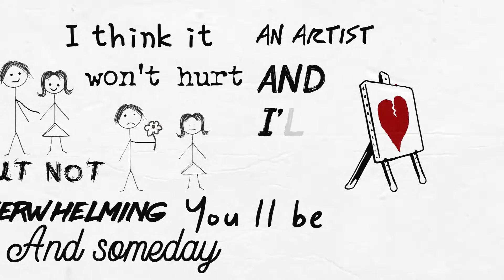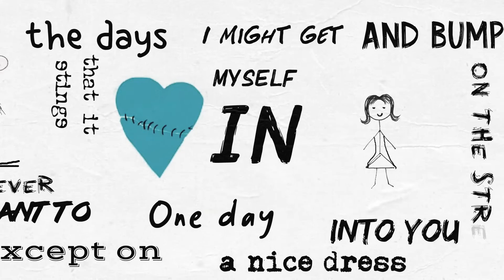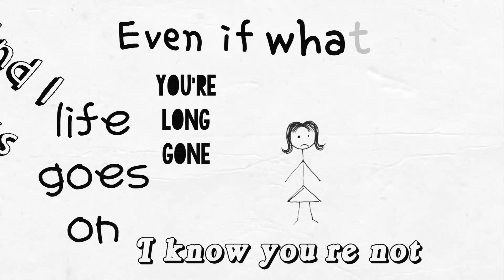Who We Are - Lyric Video - Original Song - By Denney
I hope you enjoy my lyric video for Who We Are! It's all about how two people can be so right for each other on paper, but in reality it doesn't always work out that way...

Lyrics:

I think you and I
Could be perfect together
For the hell of it
Why don’t we admit?
Cause it’s not like forever

And we’ll keep it friendly
But not overwhelming
And someday I think it won’t hurt
You’ll be an artist
And I’ll find it hardest
To wake up and know my own worth

And I guess life goes on
Even if you’re long gone
I know you’re not what I want
I just miss the way you loved me

All the little things
That you gave to me
A paper necklace on string
I’ll keep you in a box
With other things I lost
You were so good to me

And I’ll think about you
Whenever I want to
Except on the days that it stings
One day I might get
Myself in a nice dress
And bump into you on the street

But I guess life goes on
They said it so can’t be wrong
I just miss the way you loved

I know I let you down
But in three years from now
When I call you to see how you are
Cause I’m lonely as hell
And you might be as well
Will you tell me it’s just who we are?

Me
Me